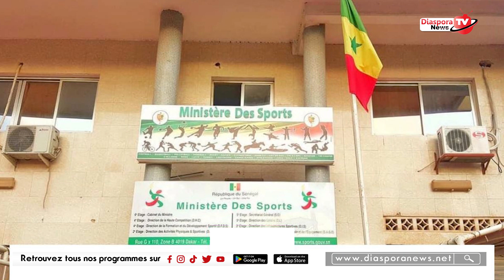🛑 Cité de L’émergence un incendie s’est déclaré vers l’entrée de l’autoroute…